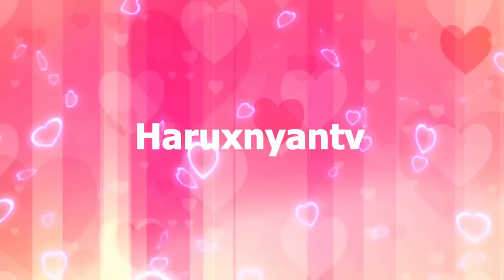プチプラコスメで学校メイク！～sunnydahyeちゃんとコラボ School Makeup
今回は美容チャンネル仲間のSunnydahyeちゃんとコラボして
プチプラコスメで学校やまたはオフィスでも使えそうな、
ナチュラルメイクをしてみました(*^_^*)
私は高校生になるのは無理がある(笑)
OLになっちゃうのよね(笑)
でも学校でもオフィスでも使えるメイクだと思います♪
ぜひ見てね♪♪

Cosmetics
KATE/snow skin cc base
KATEstick concealer
ELLEgirl/BABY MINERAL FOUNDATION Powder
KATE/brown shade eyes BR-2
Etudehouse/Play 101 pencil #49

Artcollection volume mascara/cando
CANMAKE/CREAMCHEEK CL01
CANMAKE/Your Lip Only Gloss 01